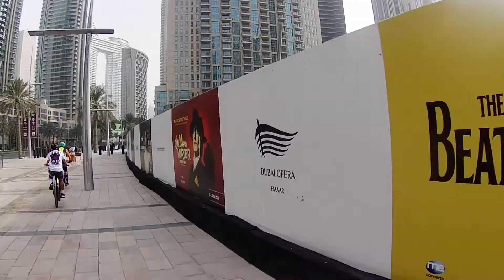First time ko ma-flat mag isa sa daan, What should I do?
Greetings to all fellow bikers, Kamusta po kayo sa kanya-kanyang mga rides? Palagi po maging maingat sa daan. Sa araw na ito ay di ko naman plano na mag cover ng aming rides dahil sa nakaka irritate na sitwasyon ng panahon dito sa aming location. Pero meron at meron pa rin ako nakuha mga eksena sa daan kaya panuorin nyo nalang po kung ano ang mga ito.

BE CONNECTED ON